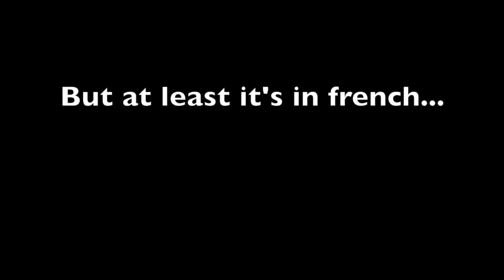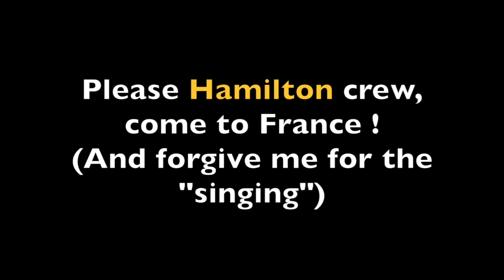Tu Reviendras - Hamilton French Cover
Well at least that was fun./
Au moins c'était marrant.

If you want to do a better cover, here's the lyrics!/
Si vous voulez faire une meilleure cover, voici les paroles!

Tu dis
Que de mon amour tu ne veux plus en payer le prix
Tu gémis
Dans ton thé que tu jettes dans la mer quand je passe par ici
Pourquoi es-tu triste ?
Souviens-toi qu’on s’était arrangé quand tu étais parti
Maintenant mes nerfs sont à vif
Souviens-toi que, malgré la distance, j’en suis

Tu reviendras, tu verras
Te rappelleras que tu n’appartiens qu’à moi
Tu reviendras, le temps le dira
Tu te souviendras comme je m’occupe bien de toi
Tombent les empires, montent les marées,
Nous étions ensemble durant la traversée
Alors si vraiment tu me causes problème
J’enverrai un bataillon armé pour te rappeler comme je t’aime

DADA

Tu dis que notre amour s’épuise, que tu veux en finir
Tu seras le seul à pleurer en me voyant partir
Oh non, ne change pas de sujet
Car tu es mon meilleur sujet
Mon doux, mon soumis sujet,
Mon loyal, royal sujet
Pour toujours, et toujours…

Tu reviendras, comme naguère
Je me battrais et gagnerais la guerre
Pour ta passion, pour ton amour
Et je t’aimerai jusqu’à mes derniers jours
Si tu pars, je deviendrais fou
Alors ne détruis pas ce qu’il y a entre nous
Car si vraiment tu me causes problème
Je tuerai tes amis et ta famille pour te rappeler comme je t’aime

DADA TOUT LE MONDE !